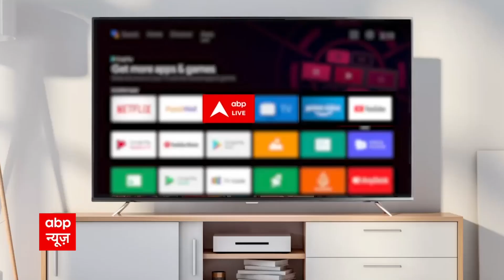Shrikant Tyagi के घर चले Bulldozer पर Mahesh Sharma ने कही ये बात | Noida Omaxe Society Case Update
नोएडा के ग्रैंड ओमैक्स सोसायटी (Noida Grand Omaxe Society) में एक महिला के साथ बदसलूकी करने वाले श्रीकांत त्यागी के पकड़ने की कोशिशें तेज हो गई है तो वहीं दूसरी तरफ नोएडा सोसाइटी के अंदर उसके अवैध निर्माण पर नोएडा अथॉरिटी की तरफ से कार्रवाई की गई है. नोएडा प्रशासन की तरफ से अवैध निर्माण को बुलडोजर चलाकर सोमवार सुबह उसे तोड़ दिया गया है. इसके साथ ही, उसके धर-पकड़ के लिए पुलिस की पांच टीमें बना दी गई है. सांसद महेश शर्मा ने इस पूरी घटना पर कहा कि जल्द की उसे पकड़ लिया जाएगा.